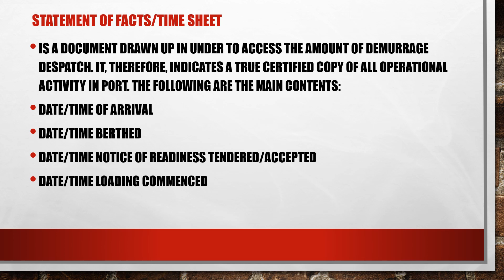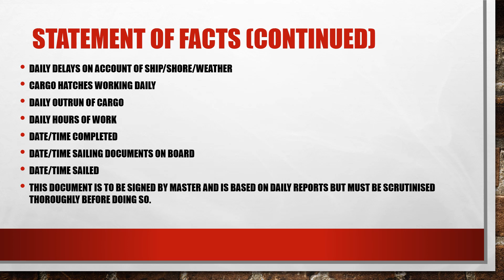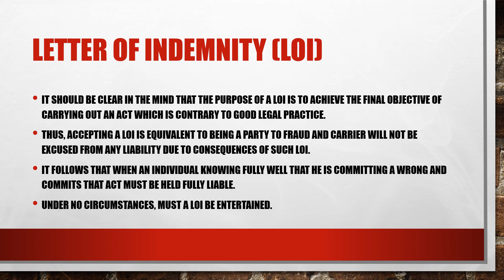Mate’s receipt, letter of indemnity, and statement of facts (time sheet)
This short video explains the differences between mate's receipt, letter of indemnity, and statement of facts as used in the cargo operations of a ship (vessel).
This is a useful video to answer examination questions and oral assessments.